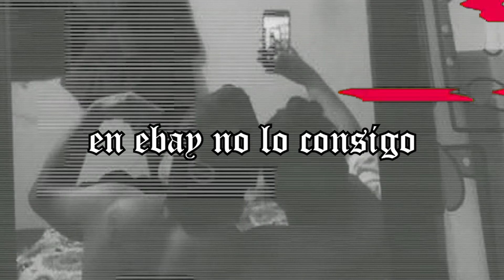Ayer me llamo mi ex estado whatsapp